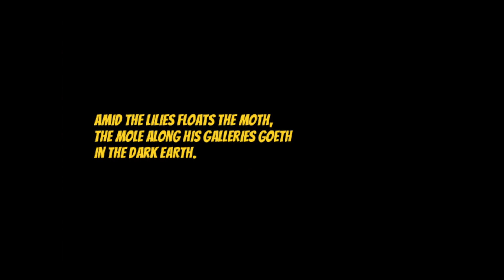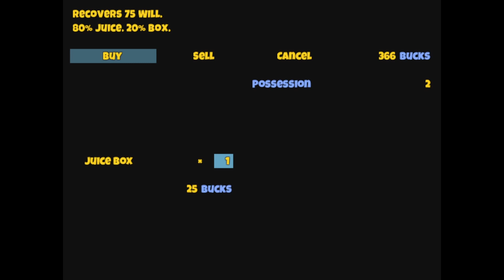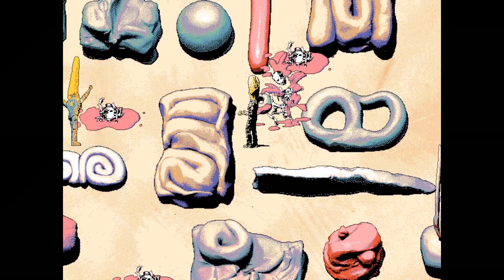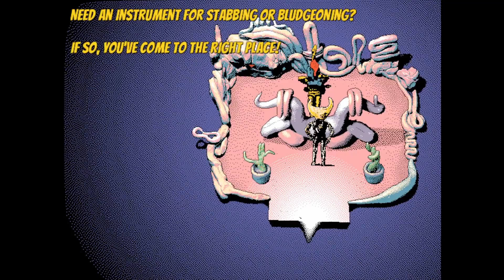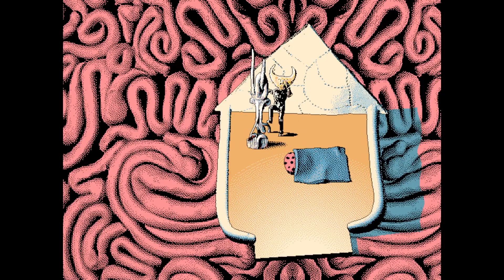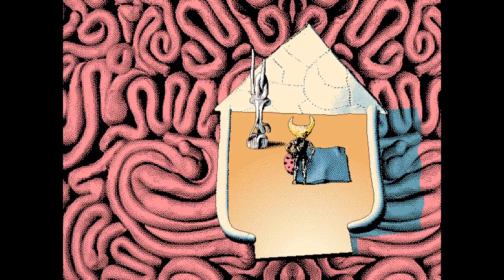Hylics - Bigger Longer and Uncut 1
RPG Maker time! And this time it's surreal clay, banana men, surf rock, and nonsense words. Hylics is weird, but it's actually pretty good as both a game and an experience (Finally). Come and join me and my friend through this relaxed world of clay and melting face death screens.